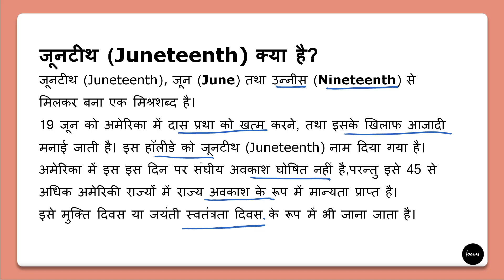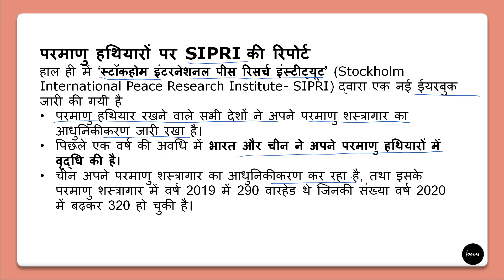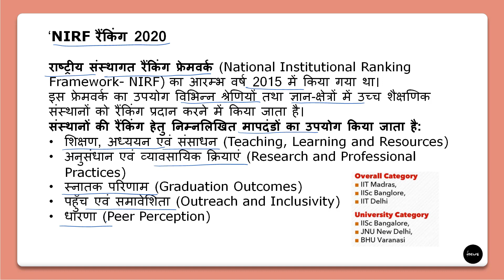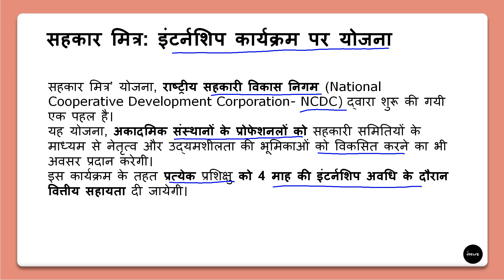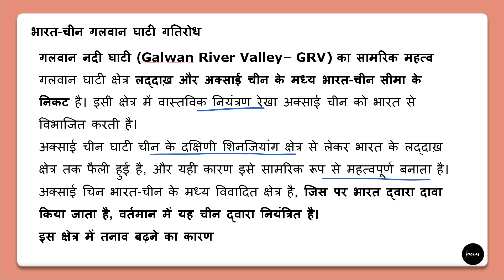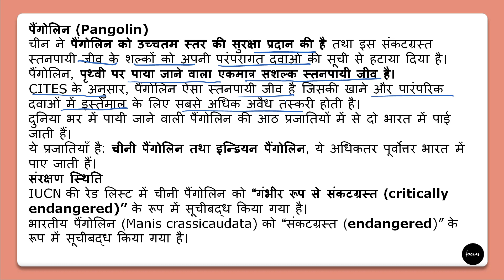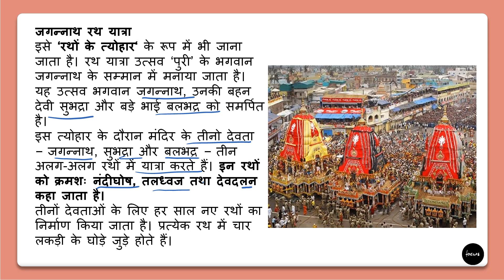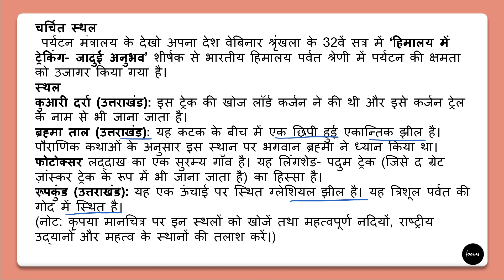Current affairs (Hindi) |July 2020| UPSC | UPPCS | Other Exams I Very Important topics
Importance of this video:
• Weekly important topics of current affairs
• Integrate current affairs in answers
• Common topics chosen from top current affairs sites like VisionIAS InsightIAS, DrishtiIAS etc
• Explanation of the topic is very useful to develop grasping of the topic along with picking up of important words for the answer writing in exams and facts prelims or other objective type exams.
• Explained in Hindi so very useful for students preparing in the Hindi language.
The Hindu, Indian Express, PIB, and from other relevant sources

Reference:
1. Vision IAS Current Affairs
2. Insight IAS Current Affairs
3. Drishti IAS website etc
You will find the following on this channel.

1. INSIGHT IAS. - Monthly Compilations and Daily News important topics Analysis
2. VISION IAS - Monthy Compilations important topics analysis
3. Lessons on Maths for SSC CGL
4. Polity lectures for UPSC and UP PCS